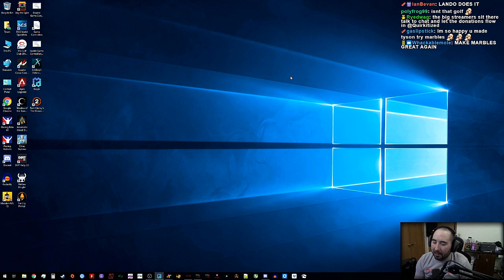iRacing Twitch Highlights, 2019 Ep. 13 (Fails, Wins and Funny Moments)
Episode 13 of iRacing Twitch Highlights 2019!